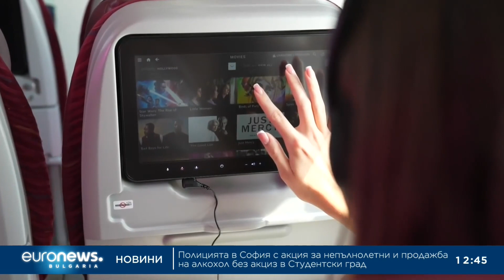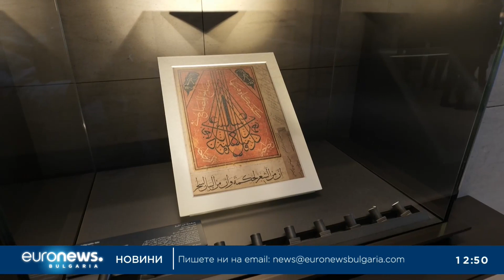Ела в... Катар (част 3)